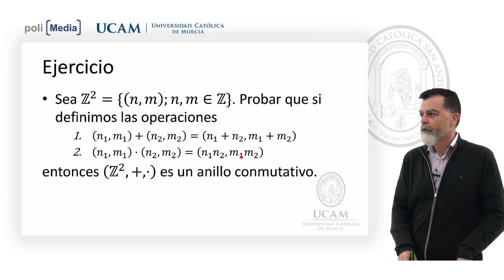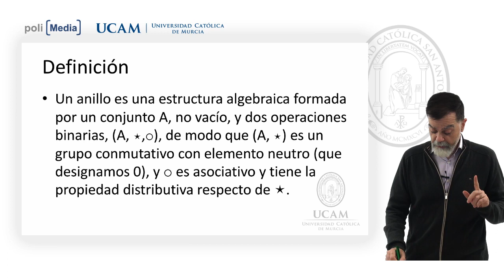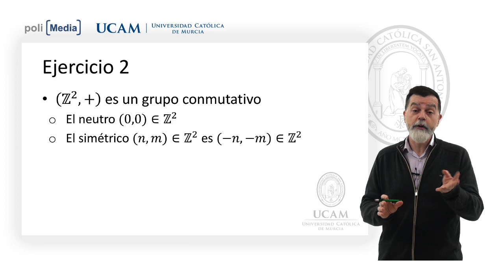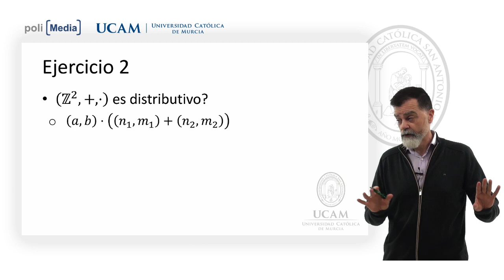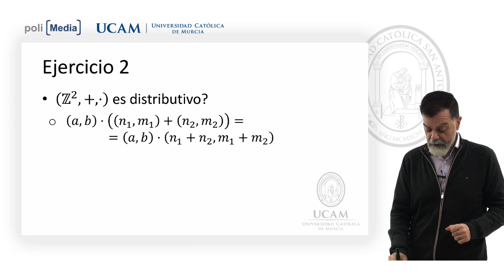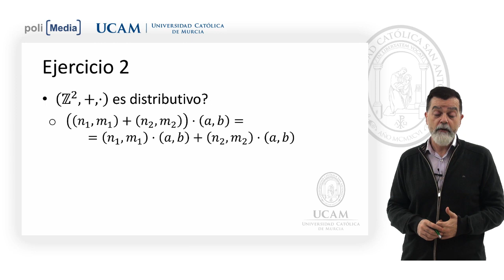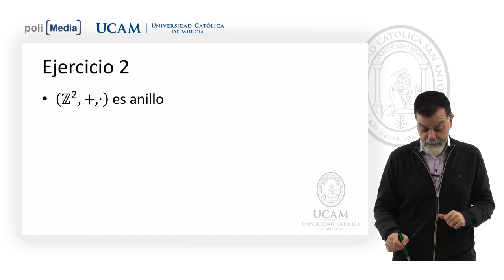Álgebra Lineal - Anillo. Ej.1 - Jesús Soto